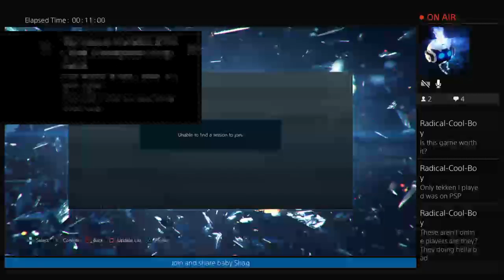Baby Shaq lives here